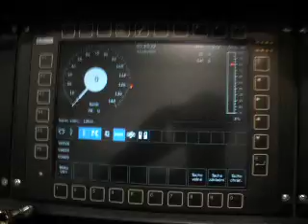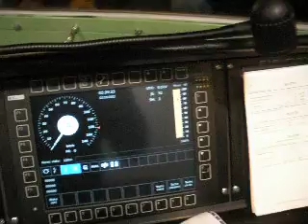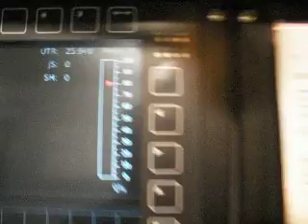PA122192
"Ultrarychlá" regulace na lok. 242 WTB, aneb, narvěte do něčeho počítač a totálně to zprasíte

takto chodí původní regulace